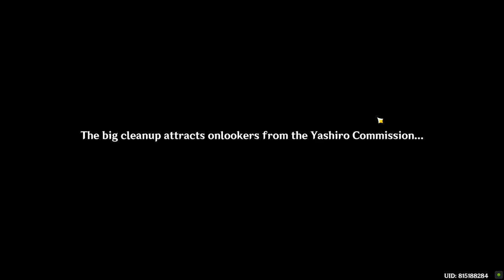All Hangout Event Thoma Endings Genshin Impact 6/6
All Hangout Event Thoma Endings Genshin Impact All 6/6  video. All Hangout Event Thoma Endings All 6/6 Genshin Impact game walkthrough.

Full All Hangout Event Thoma Endings Guide:
00:00 1.1 Behind His Back  Time to put a stop to this Selected
02:19 1.2 Host Invitation  Lets Stay Indoors Selected
03:21 1.3 Thanks for Your Hospitality  Start Spreading the News
07:37 1.4 Spreading the News
19:26 2.1 Thanks for Your Hospitality  Starts Small Scale Changes
22:56 2.2 Small Scale Changes
29:34 3.1 Host Invitation  Starts A Trip for Two in Ritou
31:17 3.2 A Trip for Two in Ritou  Lucky Omamori Reward
42:05 4.1 Host Invitation  Under the Same Shade
43:31 4.2 Under the Same Shade - Hungry  Warning~ Dangerous Dog
47:12 4.3 Warning Dangerous Dog Outsider Premises - Those Who Can Never Return
57:10 5.1 Hungry  Starts Special Care
59:42 5.2 Special Care
01:04:15 6.1 Behind His Back  Starts To Change the Winds
01:07:14 6.2 A Friend - A Comeback's Always on the Cards

Inazuma Genshin Impact 2.1 patch (Seirai Island and Watatsumi Island) is a free-to-play action role-playing game developed and published by miHoYo.